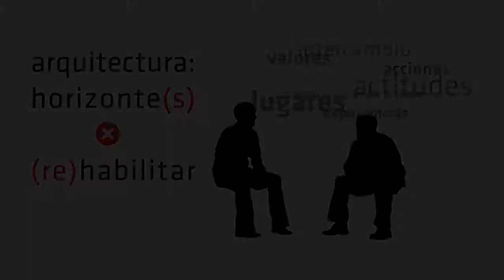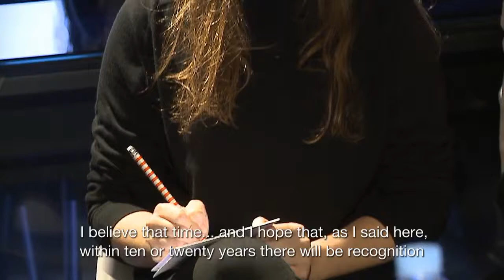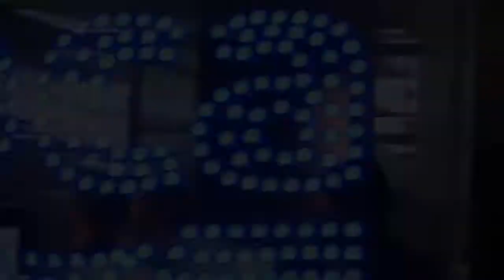Press Day Novedades 2013 | Roca Barcelona Gallery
Arquitectura: horizonte(s) x (re)habilitar.